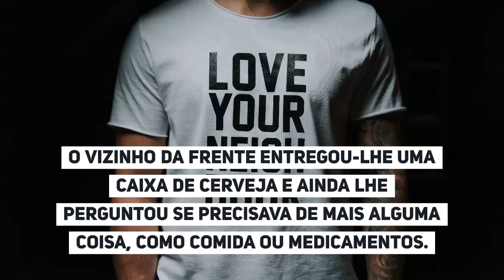Não se nega cerveja a uma velhinha que festeja...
A América tem sido fustigada com a pandemia do coronavírus!
Um vírus que não respeita as pessoas mais velhas, nem sequer os azelhas que se tornam presidentes de um país cujas fronteiras estão sempre abertas às suas peneiras...

Uma velhinha de 93 anos isolada, foi fotografada a pedir cerveja, com um cartaz, uma lata vazia e uma alegria na sua cara mais contagiante que o próprio vírus...

O apelo que chegou à internet, levou vários utilizadores a disponibilizarem-se para lhe fazer chegar o elixir enlatado a sua casa. Inclusive aqueles que têm muito medo de levar o lixo à rua...

A reação da comunidade não tardou e vários vizinhos se prontificaram a satisfazer-lhe o pedido!

O vizinho da frente entregou-lhe uma caixa de cerveja e ainda lhe perguntou se precisava de mais alguma coisa, como comida ou medicamentos.
A avózinha agradeceu humildemente e apenas lhe pediu para vestir alguma roupa quando tivesse à varanda e que baixasse o volume da sua voz que ofenderia qualquer banda...